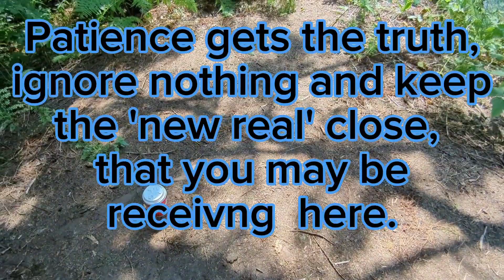Hidden in site, Camera popped on So I filmed & got a lot. Color changes. Noise in beginning 🤔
Hear that noise, I just caught it in editing.

Ian Armstrong.